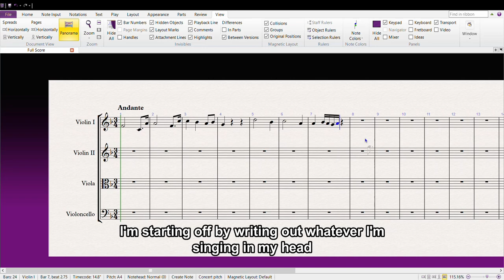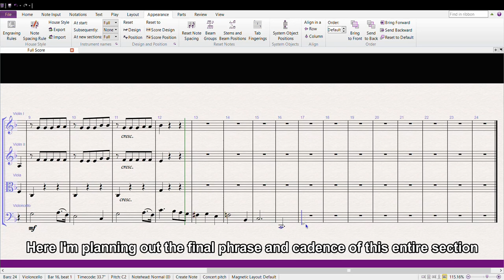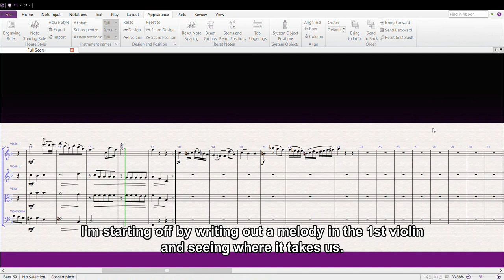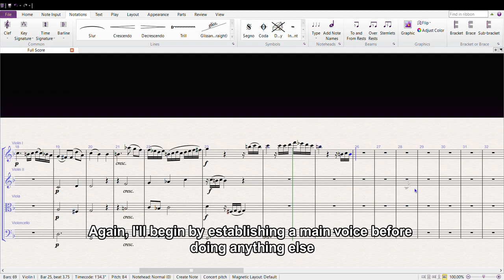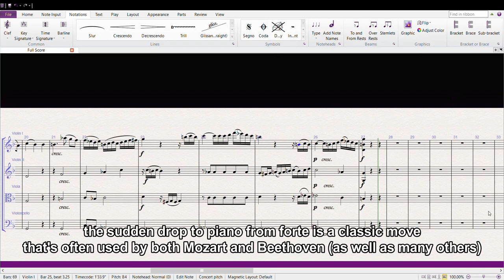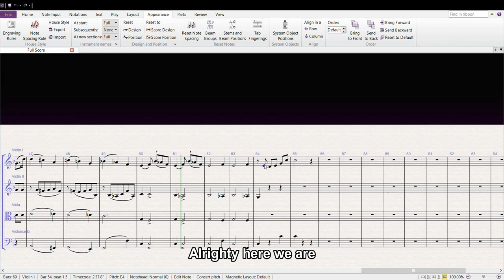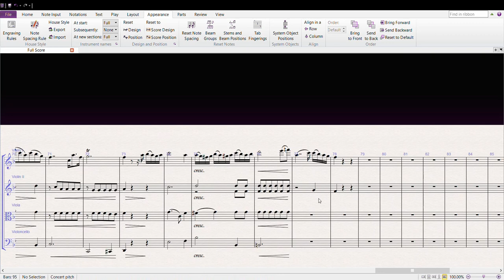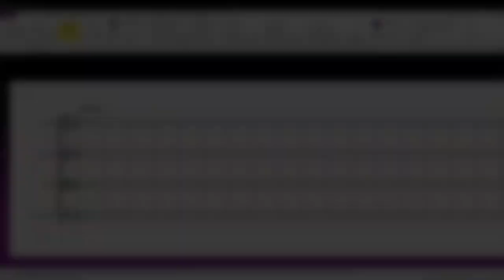Music Composition Time-lapse - a Mozart Inspired String Quartet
Hi everyone, Happy New Year!
I recorded the compositional process of a work in the style of Mozart as a nice follow up after Beethoven! It's an easy to digest video with commentary throughout that highlights some of my thought process, so you can get a sort of sneak peak of what happens behind the scenes.

Please comment and let us know what you think!

Sorry I don't have a public account like Jordon! But do come follow our new Instagram page: